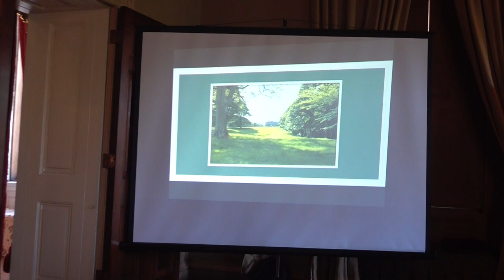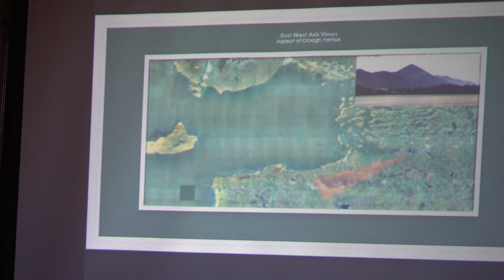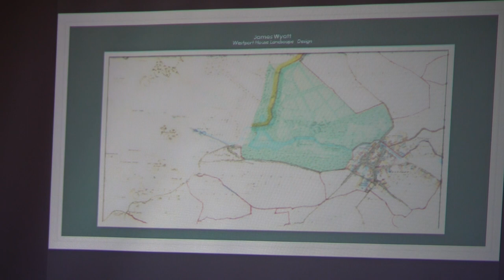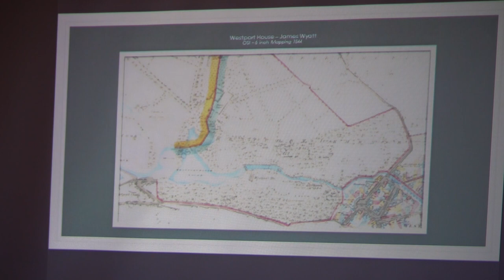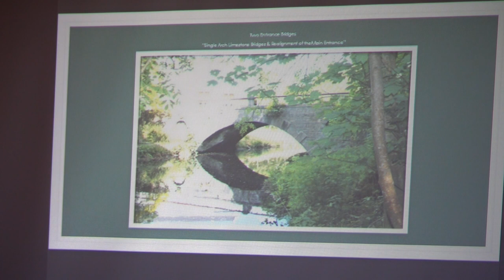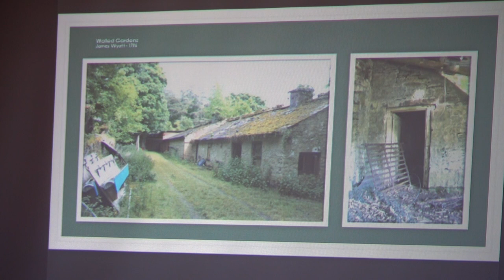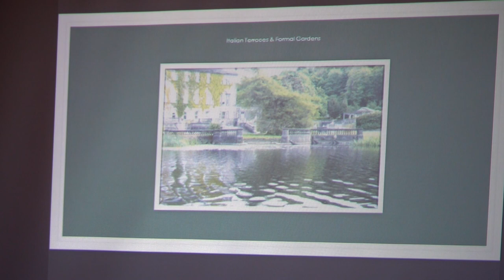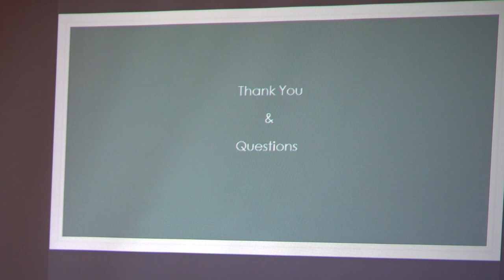Oisin Griffin: Westport House Landscape Lecture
Oisin Griffin talks about the history and layout of the Westport House gardens and layout. 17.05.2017